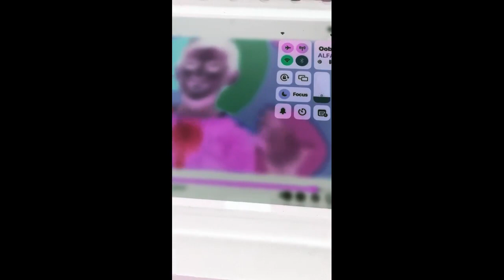Pat A Cake